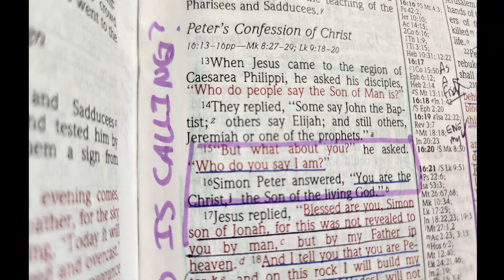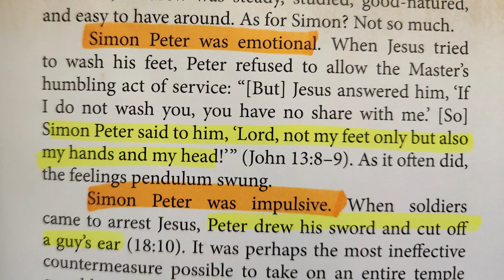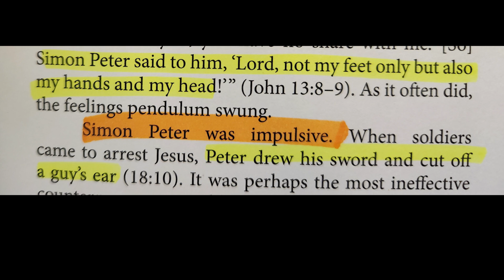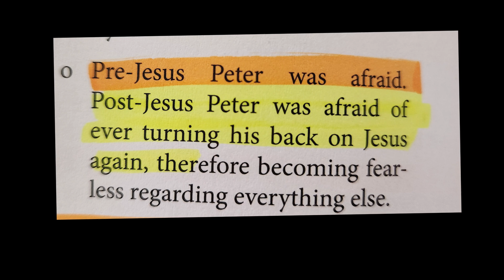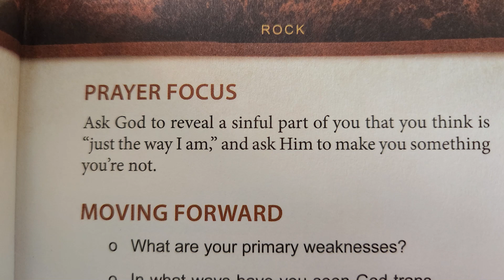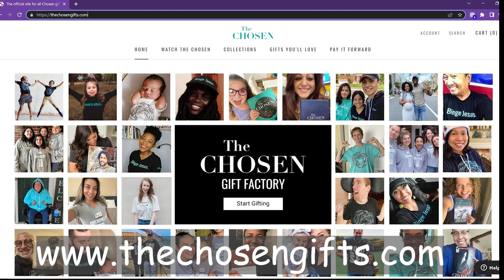"The Chosen Devotional Season 1 Day #15-"ROCK” Matthew 16:18-19 Read by Nancy Stallard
"The Chosen Devotional Season 1 Day #15-"ROCK” Matthew 16:18-19
 And I tell you that you are Peter,[a] and on this rock I will build my church, and the gates of Hades[b] will not overcome it. 19 I will give you the keys of the kingdom of heaven; whatever you bind on earth will be[c] bound in heaven, and whatever you loose on earth will be[d] loosed in heaven.”
Quiet Time with God, The Chosen,